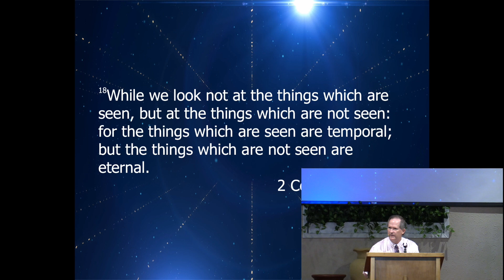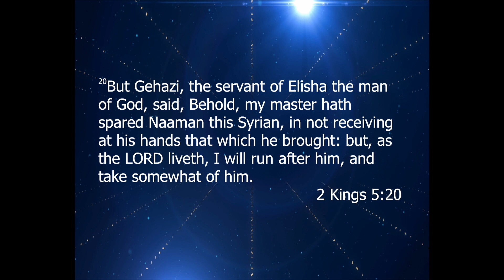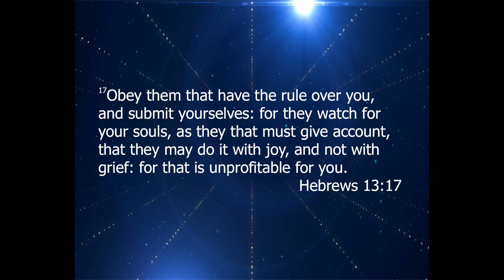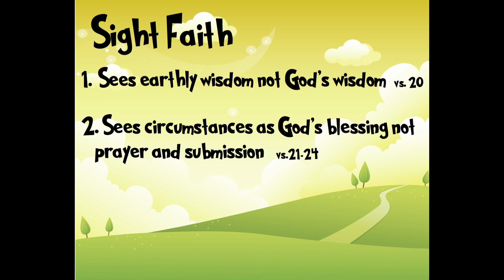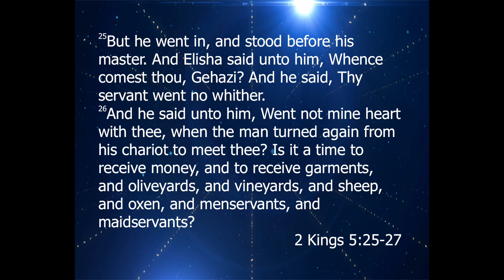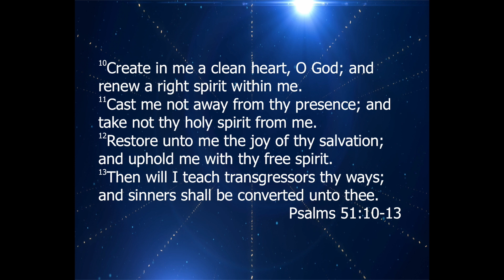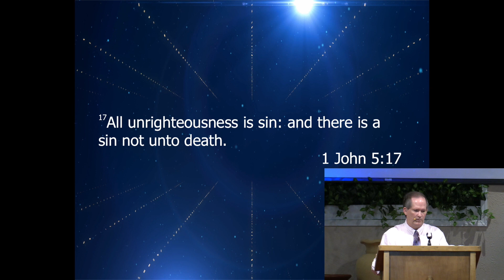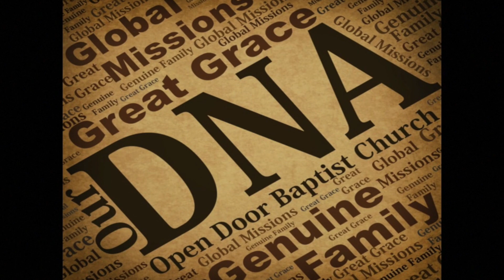"Sight Faith", Gehazi the Servant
Here is the last message in the series "Wrong Faith, Strong Faith, Right Faith, Sight Faith"

Pastor Ken Stodola
Open Door Baptist Church
9-22-19
Sunday Morning Service